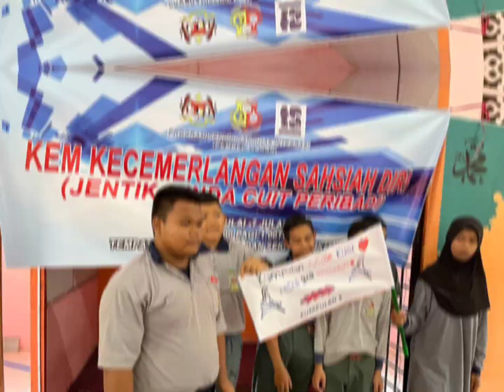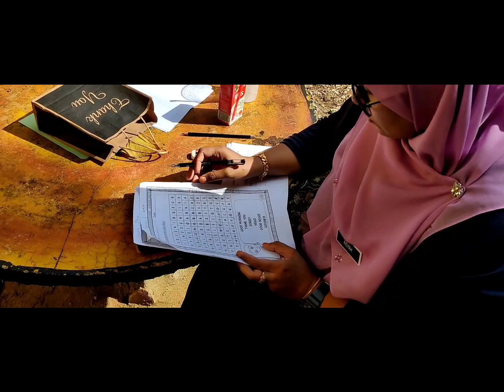Kem Kecemerlangan Sahsiah Diri SMK Tan Sri Mohamed Yaacob PPKI Tahun 2022